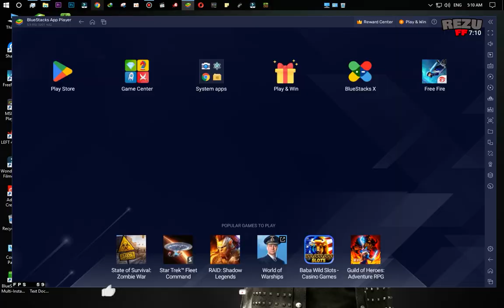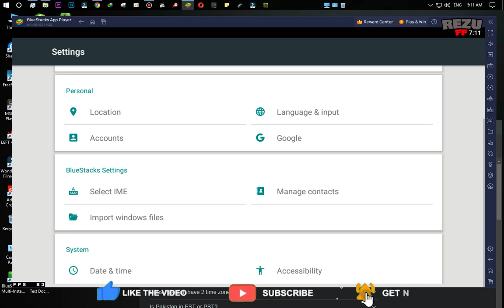Free Fire | login failed, please try logging out first(gmail) | login failed problem solution | PC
I created this channel for pc games. I upload daily videos about pc related games . SO if you 're interested in playing games so this channel is helpful for you.

          ★  Social Links  ★

          ★  Tags  ★

          ★  Search Queries  ★